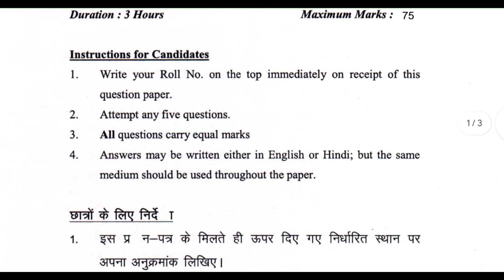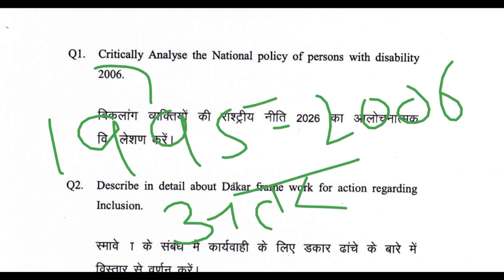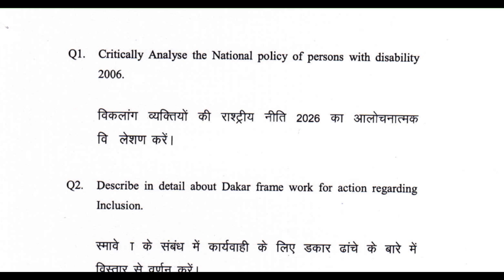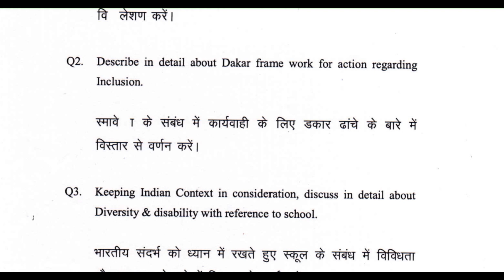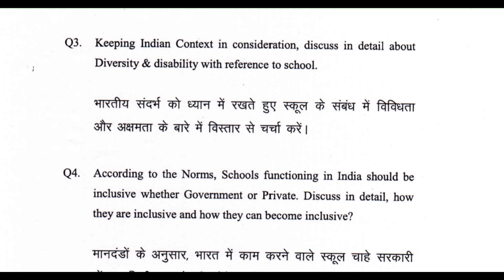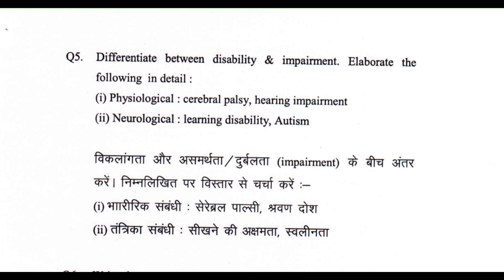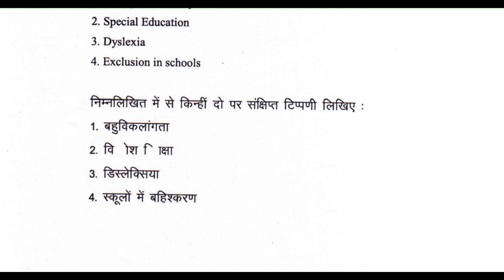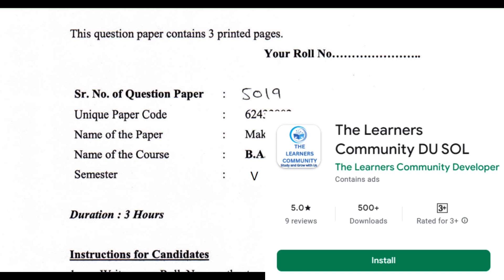DU SOL 5th semester Education Making the Workplace Inclusive Question paper 2021 | sol exam 2023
Hello, everyone in this video we are going to cover the DU SOL 5th semester education Question paper of Making the Workplace Inclusive 2021.
Important QUestion with Answers Explain

Important video for the 5th semester.

Exam preparation for the 5th semester of December 2023.

Join Our Telegram Channel for notes on your study. if the link is not working check another one.
You will Get Notes updates, video information, And All doubts explanation

Notes made after studying your books and using the internet

Join Our YouTube membership for more Notes and PDFs.
 👉👉👉👉  The_LCTyoutube  👈👈👈👈